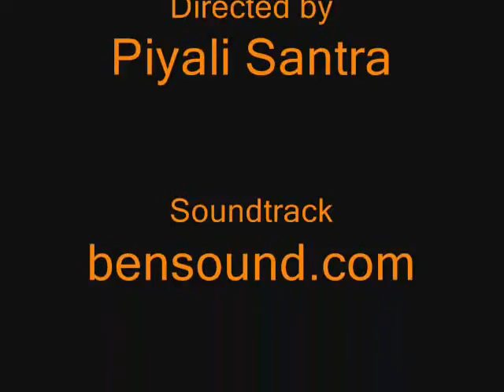Dining Table Plans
Build your own dining table. Free plans for farmhouse tables, rustic dining tables, farm tables and more.